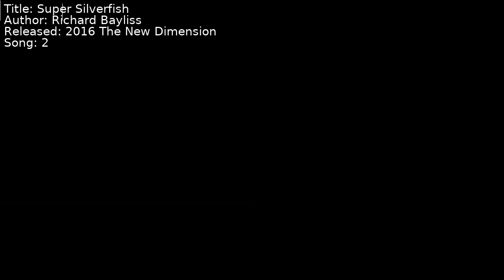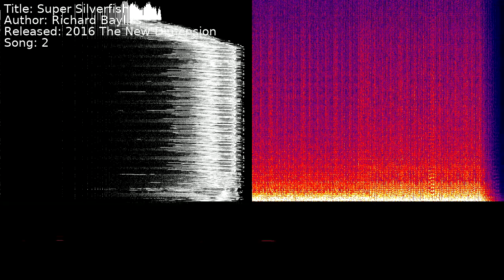Richard Bayliss - Super Silverfish | Song 2 [C64] [SID]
Title: Super Silverfish
Author: Richard Bayliss
Released: 2016 The New Dimension
Song: 2